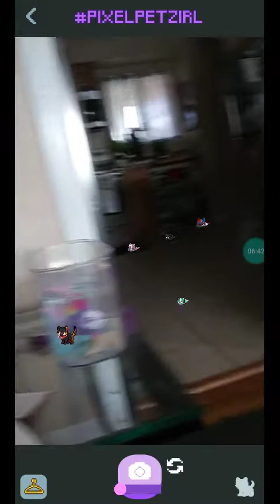pixel pets new baby pets